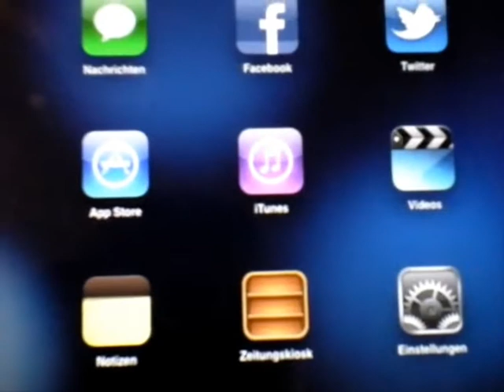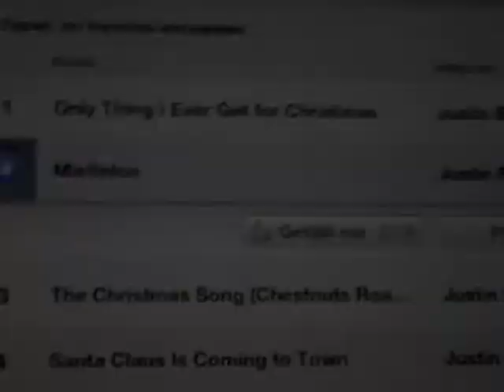B-T iPad 2 Review &Verlosung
no rights for the music

informative  "reviews" zum iPad müsst ihr woanders suchen ;)

bei herrtutorial oder so :D

es gibt keine Verlosung,falls das wirklich jemand geglaubt hat. ich wollte diese Verlosungen als lächerlich darstellen :D.

Euer B-Thong